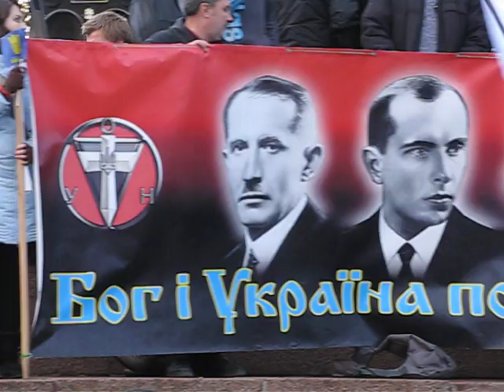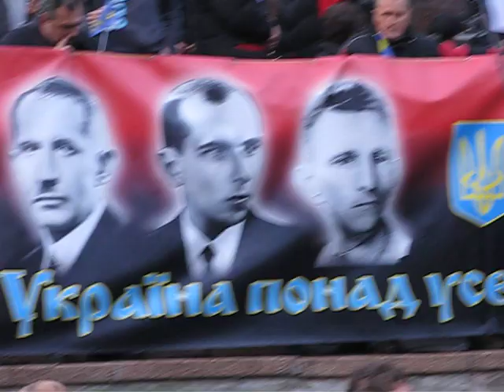Промова Андрія Іллєнка - 14.10.2011 - Andriy Illyenko speech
"Потрібні не нові майдани, а революція". Промова голови київської міської організазації ВО "Свобода" Андрія Іллєнка на мітингу в день Покрови 14 жовтня 2011 року в Києві